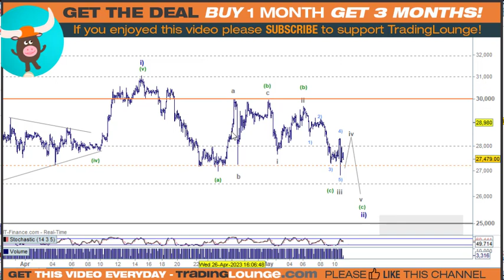Bitcoin Elliott Wave Technical Analysis Price Prediction (Cryptocurrency:BTC-USD)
Bitcoin BTC-USD Elliott Wave Technical Analysis TradingLevels. Price Prediction Today.
Description: Bitcoin BTC-USD Elliott Wave Technical Analysis on TradingLevels. Today's Price Forecast - TradingLounge

Content: Bitcoin BTC/USD
Summary Bitcoin is not following the Nasdaq since mid April.
Strategies Nil

Analyst Peter Mathers TradingLounge™ Australian Financial Services Licence - AFSL 317817
Source: tradinglounge com  Level Up - Test the Trial Service!

TradingLounge covers these cryptocurrencies 4hr and daily Elliott wave charts
Portfolio 1 ETH BNB XRP ADA DOT
Portfolio 2 DOGE LINK UNISWAP VET TRON THETA XMR NEO AAVE

Bitcoin is an open source peer-to-peer digital decentralized cryptocurrency distributed worldwide and BTCUSD represents the price of Bitcoin in US Dollar.

74-89% of retail investor accounts lose money when trading CFDs.